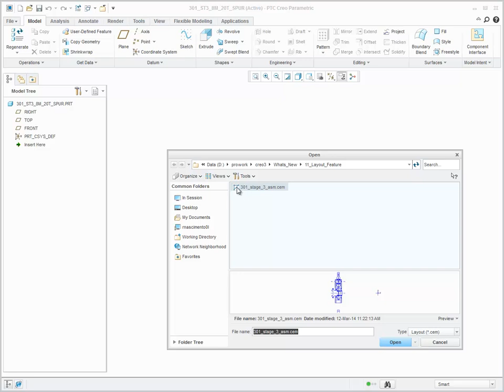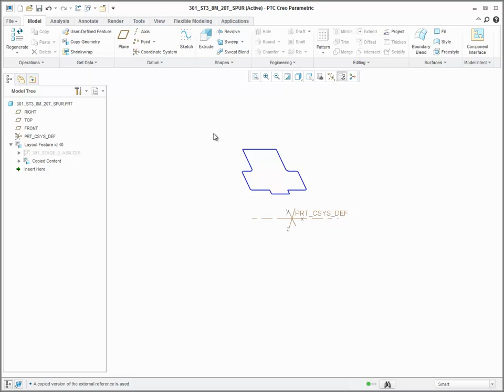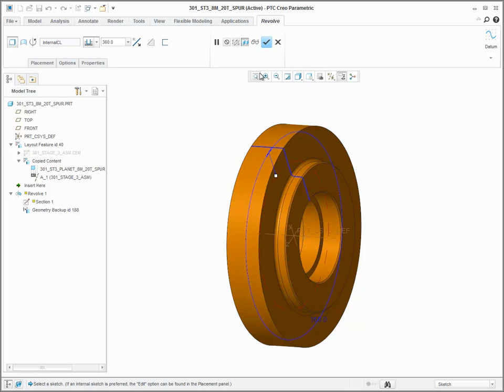New Layout Feature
There is a new data sharing feature specifically designed for using PTC Creo Layout files in 3D models.
 The new Layout Feature combines component-style placement of the layout model with the ability to copy specific layout content into the 3D model.
 When you create a Layout Feature, you start by selecting the layout that you want to use. You then need to place the layout inside the 3D model using the same tools that are used to assemble any other 3D model. You can reference any of the geometry in the layout model for placement or use a coordinate system.
 Once the layout file is placed, you can then select the geometry that you want to copy. The layout model in the model tree can expand to show the sublayouts, structure nodes, and tags contained in the layout. This enables you to leverage the organization scheme that was added to the layout in the 2D environment. You can select any of these sublayouts, nodes or tags from the model tree or from the graphics window. You can also select any individual entities or datums to be copied.
 When you expand the layout feature in the model tree you will see that the layout feature contains the entire layout model as well as some copied content. The layout model is not copied into the part, but it is only referenced like a component of an assembly. The layout model may be hidden using the Right Mouse Button command Hide Layout Items.
 When you expand the copied content you will see only the items that were copied. These items are also now visible in the graphics area.
 If you have copied a simple profile with no intersecting loops, you can directly create an extrude or revolve feature using this geometry. You can select the layout feature and then select Extrude or Revolve and then specify the depth. For more complex profiles you can enter sketcher and choose which parts of the profile you want to reference with your sketch.